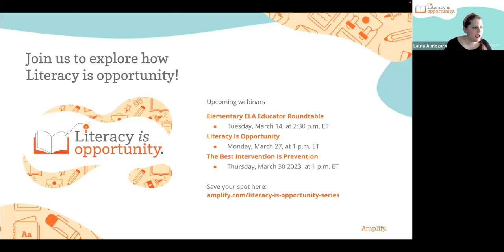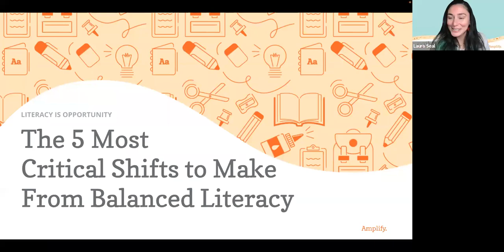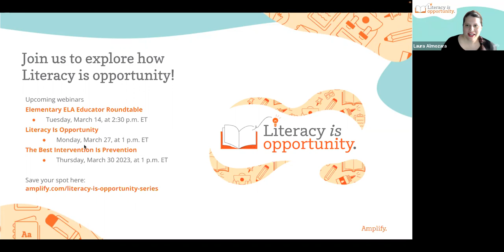K–5 Structured Literacy Program & Curriculum: Science of Reading resources | Amplify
Join Amplify's Executive Director of Customer Insights Laura Seal and educators Michelle Arnett, Laura Eicher, and Martyna Stelter as they share their experiences with and insights about shifting to K–5 structured literacy programs and curricula with the Science of Reading.

Key moments:
1:47 Introduction to educational panelists
3:40 Discussion about shifting to instruction based on the Science of Reading
22:02 Discussion about reevaluating critical standards by grade level
29:20 A-ha moments following the shift to structured literacy and the Science of Reading
33:09 What is one instructional practice I could start doing tomorrow?
37:35 Panelists share educational red flags to look out for
44:42 Panelists share habits they had to shake upon integrating instruction based on the Science of Reading
49:42 Panelists share how structured literacy and the Science of Reading have impacted their students
52:54 Panelists Q&A